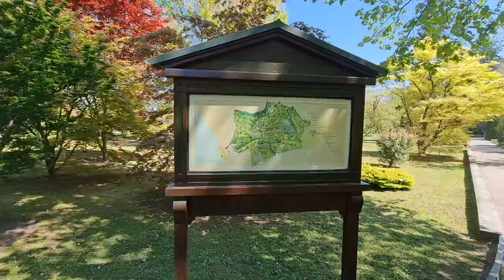2022 04 18 ore 13 58 20 Verbania 6 (Giardini botanici di Villa Taranto)